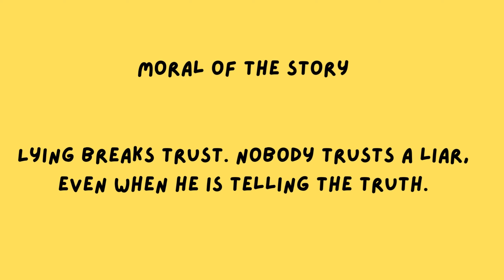The Boy Who Cried Wolf Story